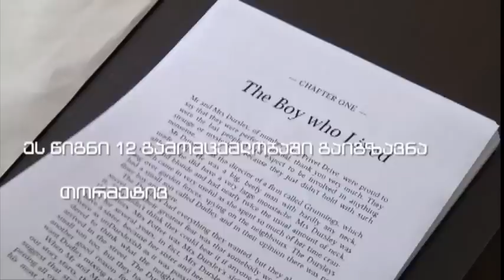ჩემი წიგნი | ჰარი პოტერი და ფილოსოფიური ქვა | თრეილერი